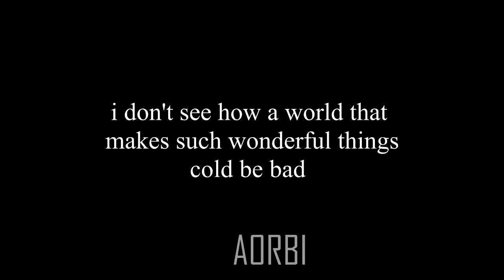MMV crossover Ciel/Ariel - gasoline anime/disney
fandom: kuroshtisuji, the little mermaid
song: halsey - gasoline
plot: Ariel asks Ciel a question, because he is a man. He replies that yes, the world is bad and that in order to survive it is necessary to find an application for your person. He feels her tenderness and awe, like she's a child. Then he kisses her goodbye and leaves.